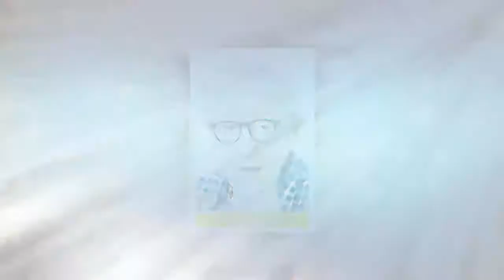10個證明「再困難也不應該放棄」的成功故事，堅持到底在谷底也會翻身！